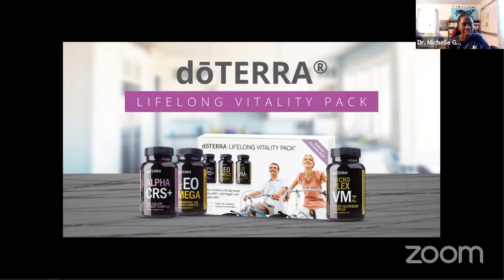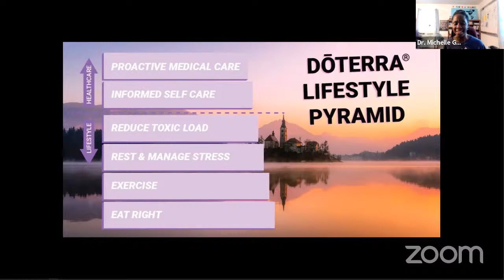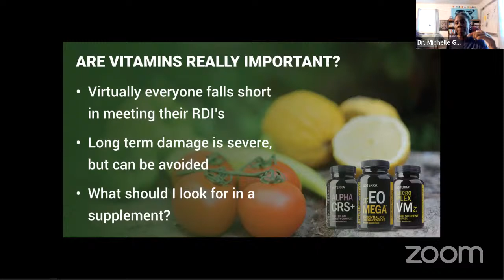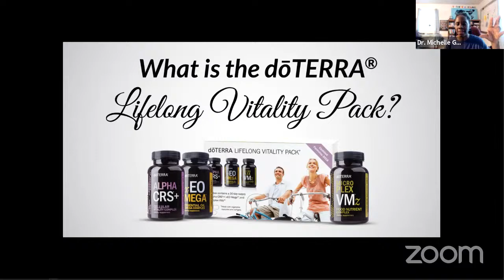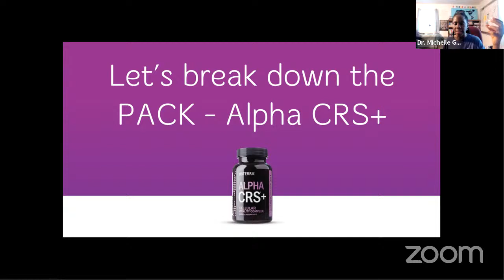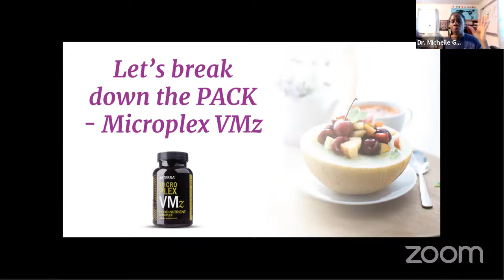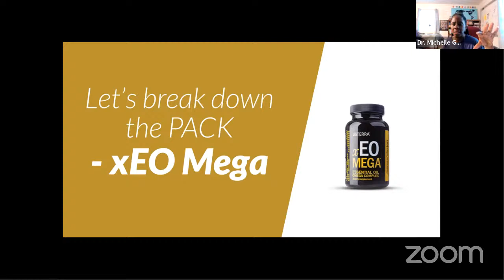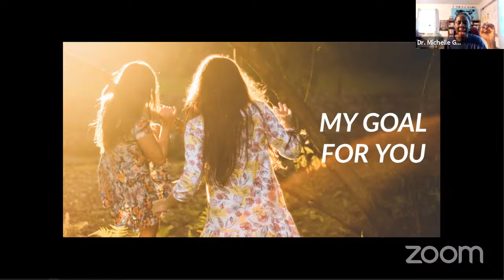doTERRA Lifelong Vitality Pack